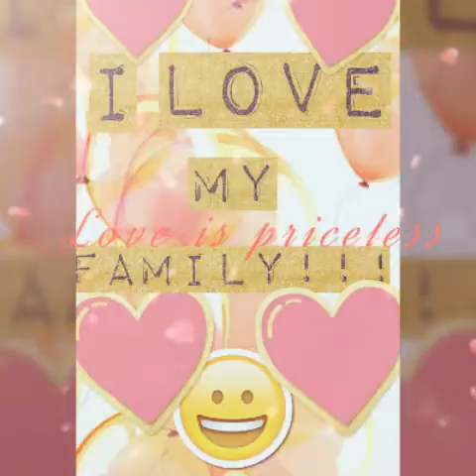A love my family!